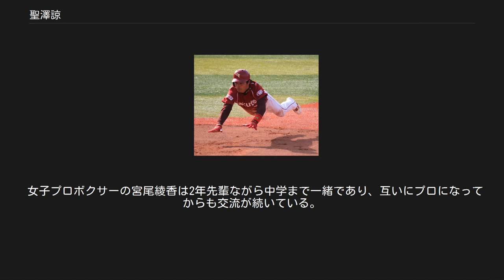聖澤諒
盗塁王_(NPB)
聖澤 諒（ひじりさわ りょう、1985年11月3日 - ）は、長野県更埴市（現在の千曲市）出身の元プロ野球選手（外野手）、野球解説者。
右投左打。
既婚。
 小学校2年から「森スポーツ少年団」で野球を始める。
小学時代は剣道クラブにも所属し、4年時に地区大会で優勝した。
中学校では軟式野球部に所属し、「4番・投手」を務める。
地元の公立校である松代高校に進学。
1年春からベンチ入りし、3年時には「4番・遊撃手」として活躍する。
最高成績は2年夏の長野大会3回戦。
同期入部で最後まで野球部に所属していたのは自身を含めて二人だけというチーム事情の中プレーした。
 國學院大學に進学し硬式野球部に入部。
2年春からレギュラーに定着する。
3年春に東都二部リーグで優勝し、一部昇格を果たした。
同年秋のリーグ戦終了後、後に楽天でもチームメイトとなる嶋基宏の後を継ぎ主将となる。
4年次には東都大学野球リーグ選抜が日本代表として出場した国際大会ロッテルダム・ワールドポート・トーナメントに出場。
個人タイトルでは、3年秋に三塁手、4年秋に外野手でベストナインを受賞した。
大学4年秋にチームは最下位に終わり、東都一部リーグ残留を賭けて篠田純平を擁する日本大学と入れ替え戦を戦ったが敗れ、二部降格した。
 2007年のNPB大学生・社会人ドラフト会議で、東北楽天ゴールデンイーグルスから4巡目で指名。
なお、この会議でどの球団からも指名されなかった場合には、ホンダ鈴鹿への入社を予定していた。
 2008年は、キャンプから積極的に起用され、チーム内の前年のドラフト入団組では唯一の開幕一軍となった。
3月20日の開幕戦では守備固めで起用されてセンターの守備に就き、一軍試合初出場となった。
また、フレッシュオールスターゲームにも「1番・中堅手」でフル出場し、5打数3安打3盗塁と活躍。
優秀選手賞を獲得した。
 2009年は、開幕は二軍スタートとなったが、二軍では不動の1番打者を務めた。
4月21日に不振の礒部公一に代わって一軍登録されるも結果を残せず二軍落ちするが、今度は怪我の鉄平に代わって一軍登録され、その日の試合でプロ入り初の猛打賞を記録する。
鉄平の復帰後は主に代走として出場し、オールスター前で前年の5を上回る12盗塁（盗塁死なし）を記録する。
結局代走や守備固めが主の出場ながらチーム2位の15盗塁、盗塁成功率は.882と盗塁技術の高さを見せたが、ここ一番での走塁や守備のミスをすることもあった。
 オフの12月に、大学時代の同級生と結婚した。
 2010年は、「1番・中堅手」での開幕スタメンを勝ち取る。
5月1日のオリックス戦で木佐貫洋から決勝のタイムリー二塁内野安打を放つなど、シーズン序盤は高打率を残したが徐々に下降。
しかし中盤には踏み止まり、自身初の規定打席に到達。
打率.290とチームトップの24盗塁を記録。
外野手では唯一、開幕からシーズン終了まで一度も一軍登録を抹消されなかった。
なお、9月22日の対日本ハム戦から外野手での連続守備機会無失策が始まっている。
 2011年8月30日、こまちスタジアムにて 2011年は、前年に続けて開幕からセンターのレギュラーとして起用され、前半戦は盗塁を量産した。
一時は盗塁王を狙える位置にいたが、後半になると相手の警戒が増したことによって盗塁数が激減。
それでも前年を大きく上回る52盗塁を記録し、シーズン前の目標の50盗塁を達成したが、本多雄一が60盗塁を記録したため、盗塁王獲得とはならなかった。
打率もチームトップ・リーグ9位となる.288の成績を残し、球団創設以来初となる全試合出場も果たした（全イニング出場ではない）。
また、7月17日のオリックス戦では9回裏に自身初となるサヨナラ安打（一塁内野安打）を岸田護から放った。
シーズン後半は松井稼頭央に1番打者の座を譲り、9番に固定された。
 2012年は、開幕から盗塁を量産。
前年盗塁王を争った本多が打撃不調などにより盗塁が伸び悩んだため他を大きく引き離して独走。
打撃も前半は3割を超える高打率ということも相まって順調に盗塁数を伸ばして、オールスターゲームにも初出場したが、前...